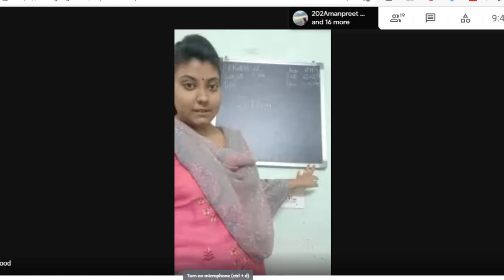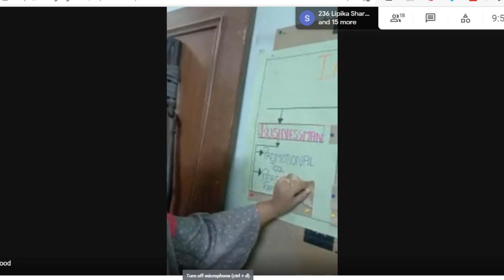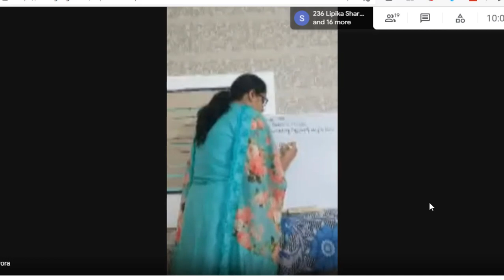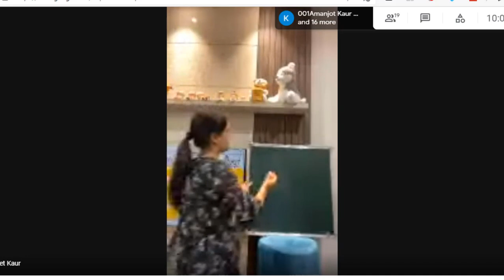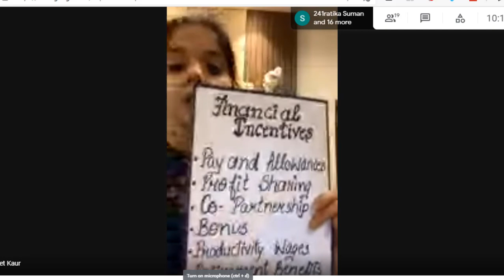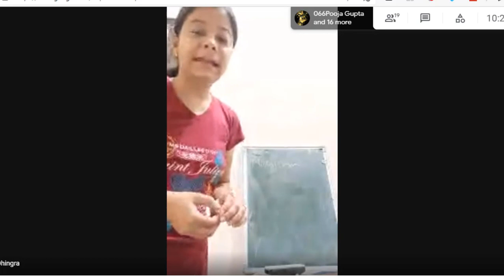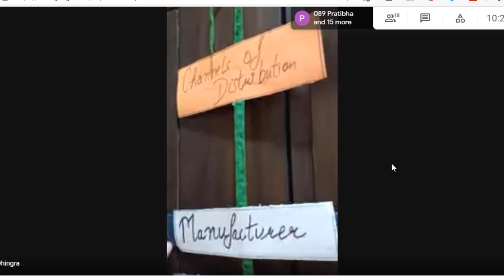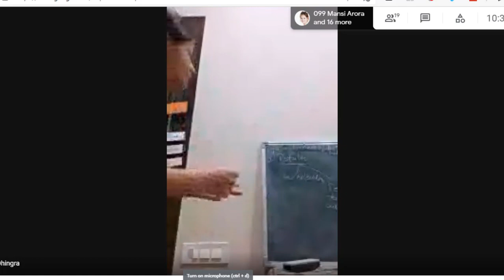Practice Macro lesson Plans I Macro lesson plan for B.Ed. Commerce I B.Ed. Lesson Plan (03-06-2021)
@dr neeraj kumar